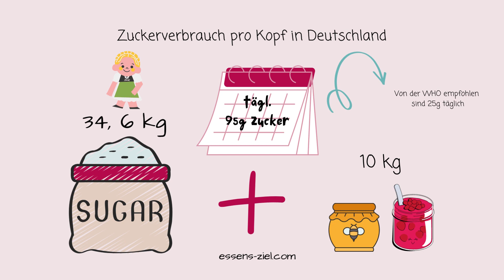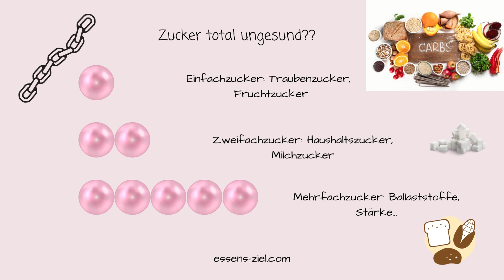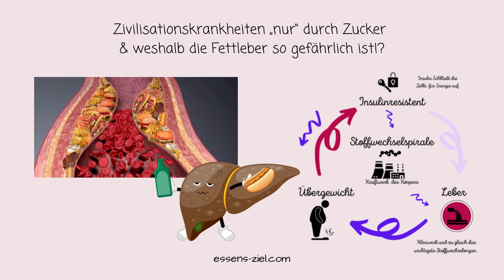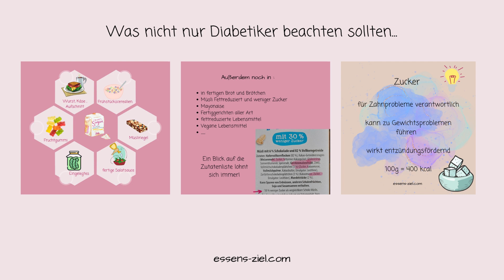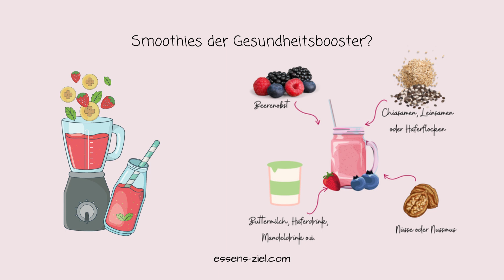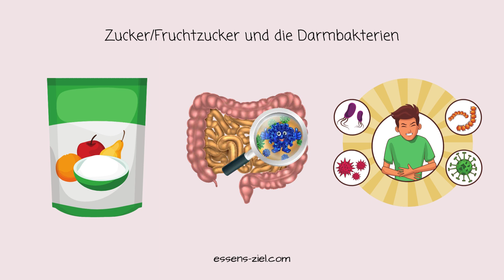Einfach überall Zucker ?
Nützliches Wissen zu Zucker
Zucker zu Unrecht verpönt   an allem ist was Wahres dran!
Die Dosis macht wie immer das Gift!

• Zuckerverbrauch pro Kopf in Deutschland
• Zucker total ungesund??
• Zivilisationskrankheiten „nur“ durch Zucker & weshalb die Fettleber so gefährlich ist!?
• Was nicht nur Diabetiker beachten sollten
• Smoothies der Gesundheitsbooster?
• Zucker/Fruchtzucker und die Darmbakterien